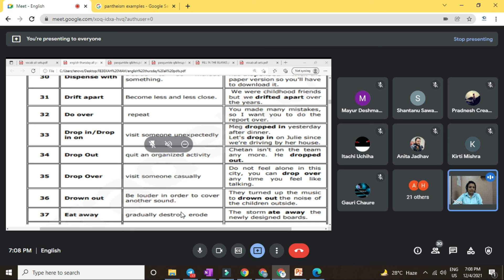Phrasal Verb Part 6 | By Rebekah Ma'am.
Must Watch for Competitive Exam  Aspirants!!

Previous Video Links:
nATIONAL Parks -
Very helpful for candidates preparing for exams like Banking, Railways, SSC, UPSC, MPSC, MPPSC, Delhi State Exams, etc..
Likewise all Government Jobs in India needs English And English GrammerThis video is important from